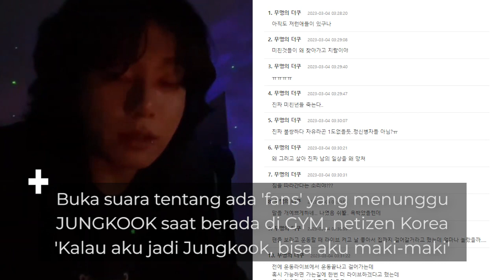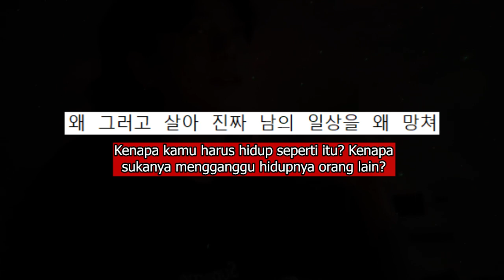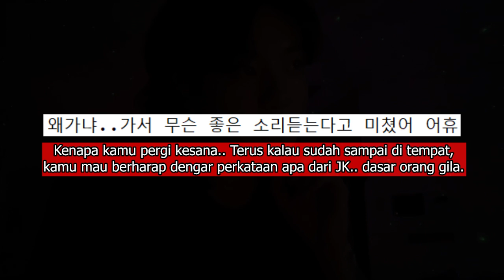Buka Suara 'Fans' Yang Tunggu Di Depan GYM, Begini Reaksi Netizen Korea?!!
Hanya Pemberitahuan Saja Kita Bakal Ada Konten Setiap Hari Mengenai Reaksi Netizen Korea Terhadap Berita-Berita Setiap Hari.. Makanya Untuk Tidak Ketinggalan Berita Bighit Setiap Hari Bisa Subscribe Channel Ini Dan Jangan Lupa Ketik Lonceng Pemberitahuan 😍😍😍